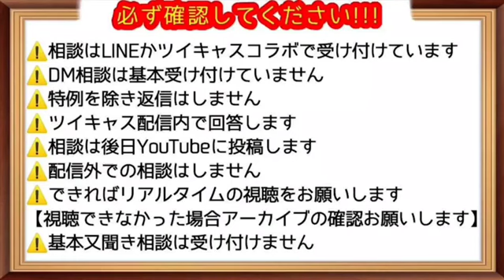相談者がクソゴミすぎて娘が不登校②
12月19日アーカイブより